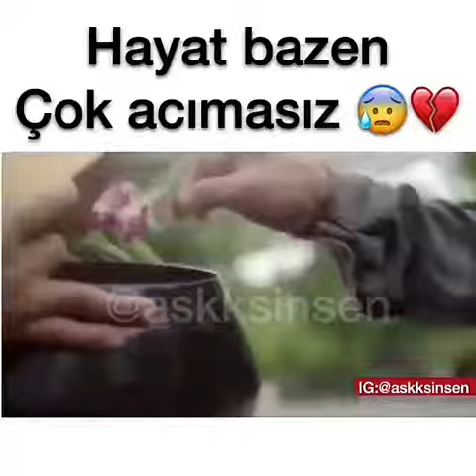HAYAT BAZEN ÇOK ACIMASIZ